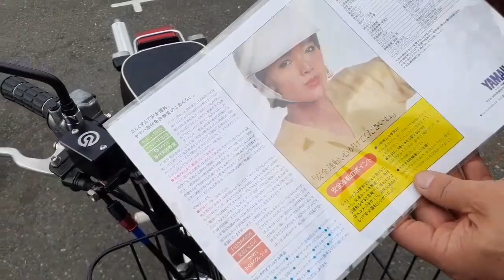【GTFクマザワ851】秋ヶ瀬スクーターミーティング2023 ③/4